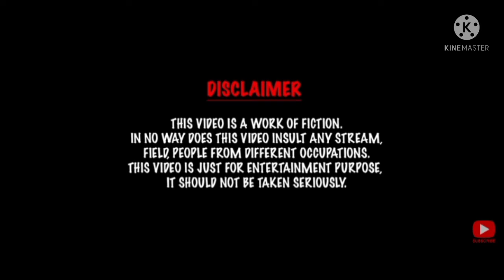Srk Son||Rakib zarif|| Aryan Khan||Aryan Khan in jail||Aryan Khan drugs||man vs wild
This video is only for entertainment please don't take it seriously thanks